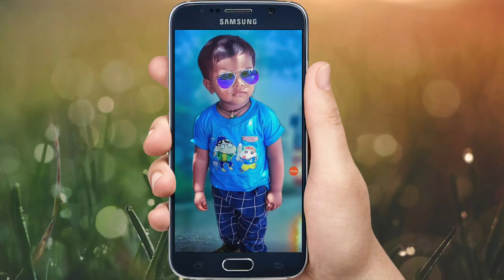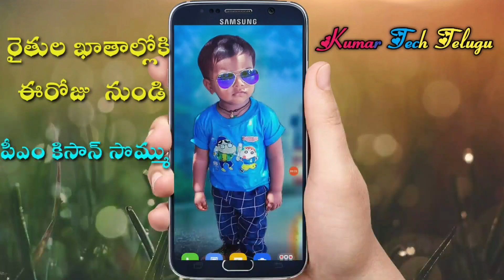Pm Kisan Samman Nidhi 7th Installment Money Credit in Bank Account|Pm Kisan Latest News|Kumar tech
Pm Kosam Samman Nidhi 7th Installment Money Credit in Bank Account|Pm Kisan Latest News|Kumar tech telugu

Copyright info:

Background Music

Track Name: Alan Walker- Fade (NCS)